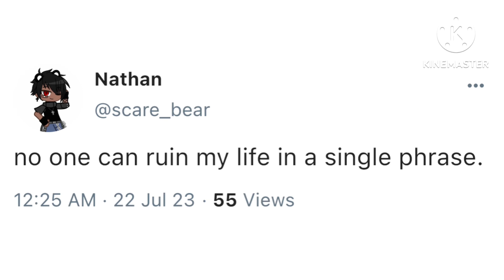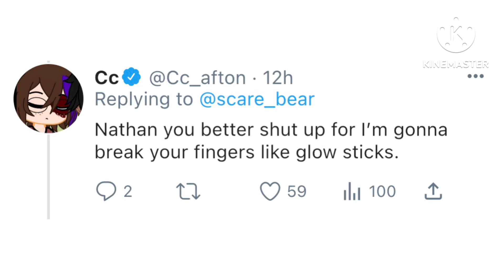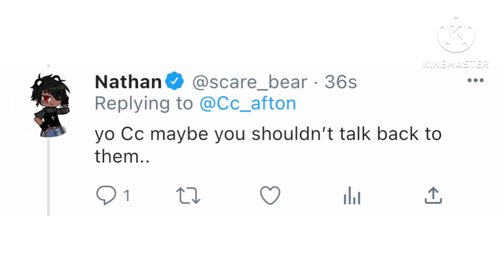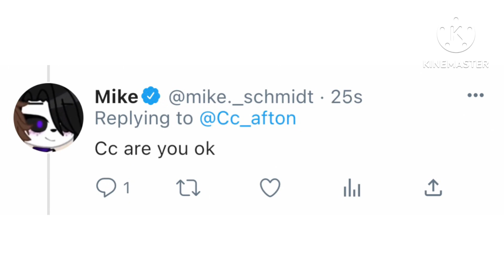Aftons on Twitter ~ description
Ok yes I know. I was supposed to do day 5. IM TRYING

I PROMISE IM REALLY TRYING.

Plz accept this as an apology
I don’t want this to be a stand in as day 5. I’m working on it rn. Just enjoy the video.
I’ll get it out soon.